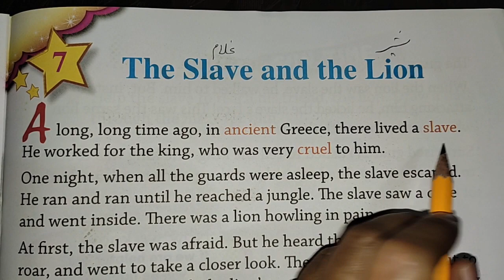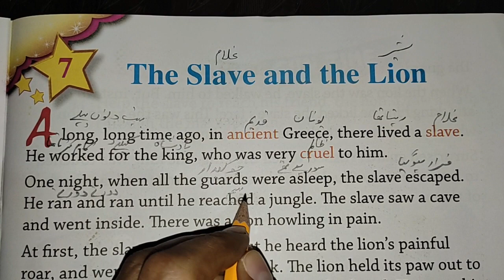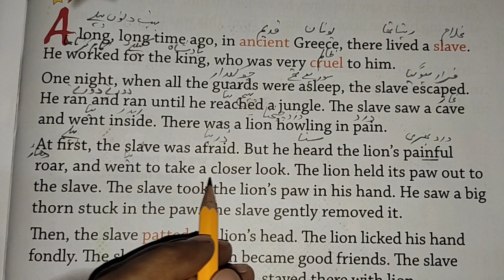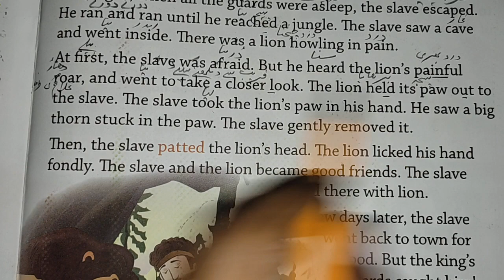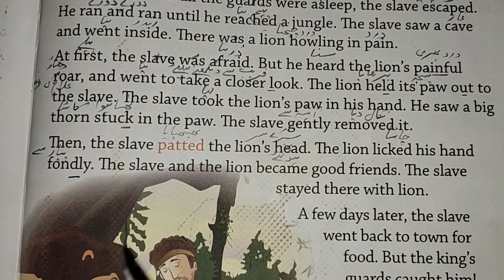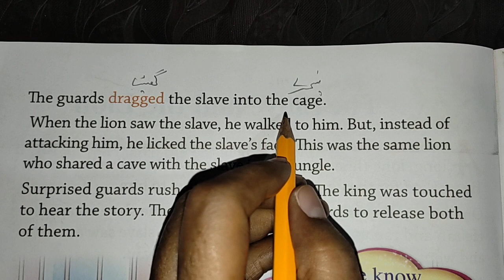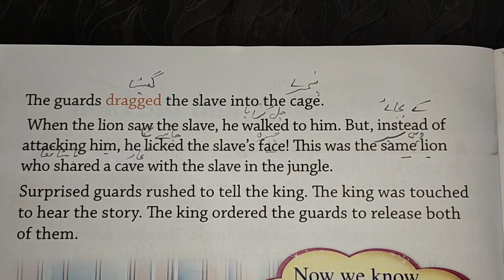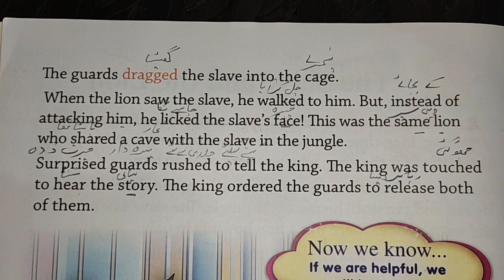Moral stories || Urdu translation. || " The Slave and the Lion "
moral stories "The Shoemaker and the elves"|| English to Urdu translation|| ‎@englishwings22

انگلش کیسے سیکھیں
انگریزی کیسے پڑھیں

other queries:

how to understand english spelling
how to understand english sentences meaning
how read story books
how to read story
how to read story in english
how to read story books in english
how to read story books effectively
 how to read story book faster
how to learn english with urdu translation
how to improve english speaking skills
spoken english
word meaning
urdu to English translation
english story in hindi translation
translate into english
english reading
english story translated in hindi
english story translated in urdu
english story translation in hindi
english story translation in urdu
angreji mein kahani
angreji me kahaniyan
english me story kaise banaye
english me story
english me storytelling
english reading sikhne ka tarika
english reading urdu

انگلش سیکھنے کا آسان طریقہ
اردو کہانی
انگلش میں کہانی
انگلش میں کہانیاں
انگلش لکھنے کا طریقہ
انگلش پڑھنے کا طریقہ
انگلش گرامر